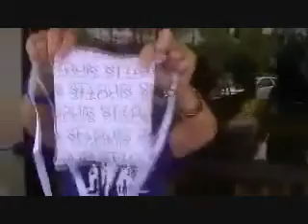POPOLEBOY: La Vision (Juillet 2011)